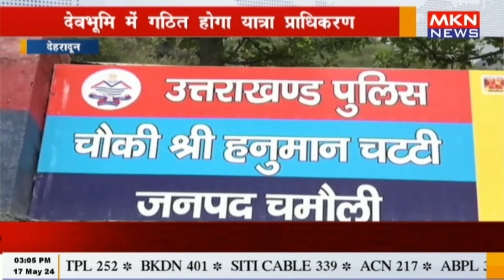देहरादून देवभूमि में गठित होगा यात्रा प्राधिकरण